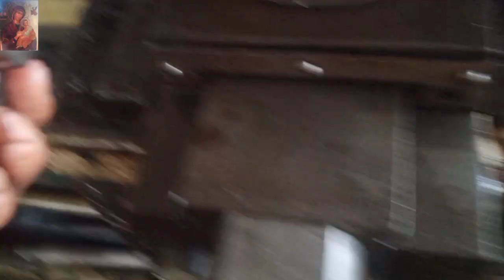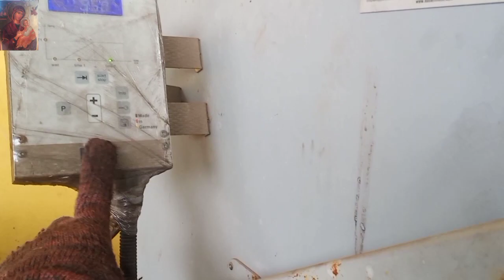Caterpillar compactor planetary gear box repair